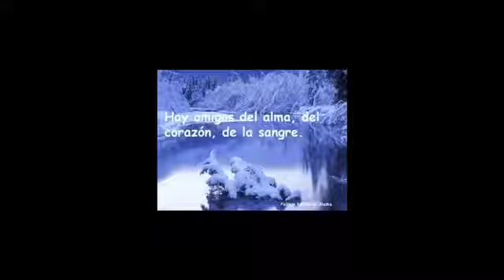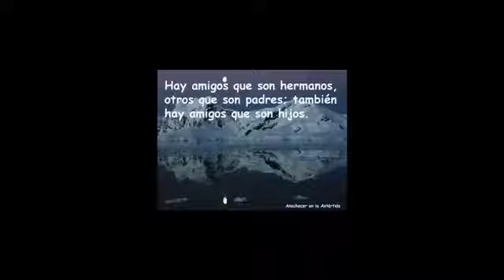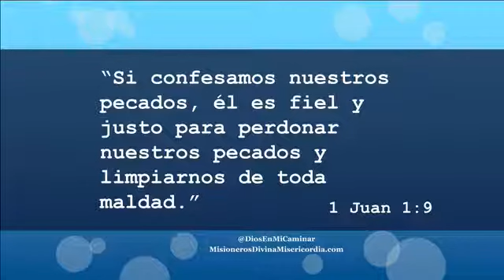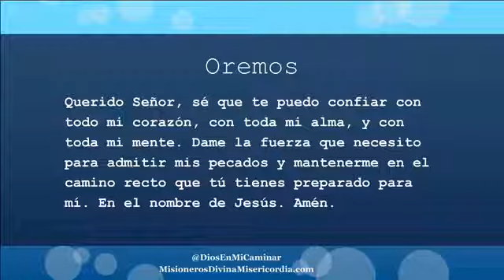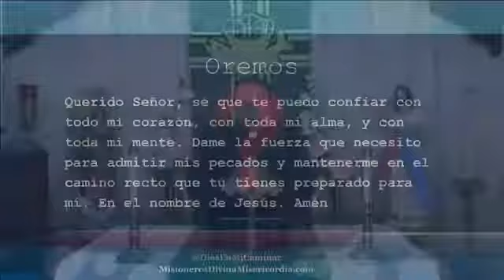GOTAS DE FE Y ESPERANZA, MIERCOLES, 21 DE JUNIO DE 2017, MALA SUERTE